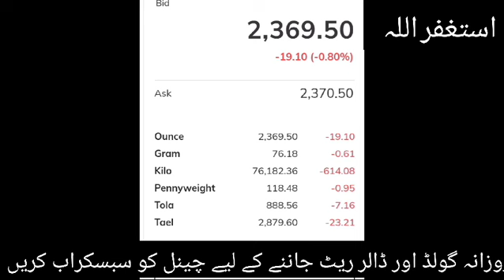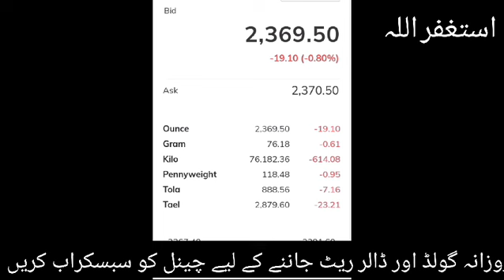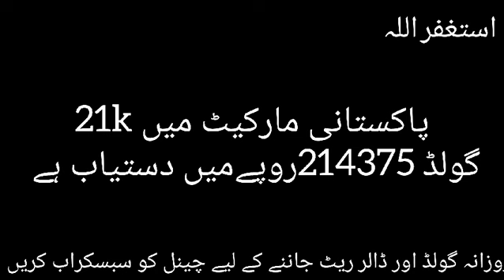Fresh Gold Price today|16 July 2024 gold price/Gold price|Latest|aaj soney qeemat|Dalar rate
|Gold Price of Pakistan|9 July 2024 gold price|Gold rate updates|Gold Rate News|Prediction|Dalar

|Gold Price today in Pakistan|9 July 2024 gold price|Gold rate updates|Gold Rate News|Prediction

|Gold Price today|9 July 2024 gold price|Gold rate |Gold Rate News gold and price information

|Super Gold Price |13 February 2024 gold price|Aaj sony ka rate|gold rate Prediction|Dollar rate today

9 July 2024 gold price
gn786 gold rate today
aaj ka dollar ka rate
13 February 2024
1 tola gold price in pakistan today 2024
today gold rate in pakistan 22k per tola
gold rate in pakistan today per tola 12 gram
gold rate in pakistn today 22k
today gold rate in pakistan in urdu
gold rate in pakistan 2024
gold rate today in pakistan per tola
gold rate prediction for next week
ary gold rate in Pakistan
dalar rat today
gold biscuit price
gold ring design for women
aaj sone mahi da deedar ho
Gold carat kiya hota hai
gold,rate today
22 January 2024 gold price
aaj sooney ki qeemat
Gold rate Pakistan
Earring gold design
22 January 2024 gold rate
30 November 2024 gold rate
Per tola gold price
gold price
dalar
dalar rat today pakistan
Pakistan
dollar rate today
Review
gold price live
dollar prediction
gold rate today Pakistan
munji ka rate
dollar price
stock market
16 November 2023ka gold rate
gold rate 8 november 2024
gold rate today 5 november 2024
29 october 2024 gold rate
31 october gold rate
9 october 2024 gold rate
aaj sooney ka bhav
New gold design 2024

11 october 2024 gold rate
18 october 2024 soney ka rate
17 october 2023 soney ka rate

gold design
gold rates and analysis
Dubia gold Rate
almi market may gold rate
24k gold rate
22k gold rate
21k gold rate
18k gold rate
silver rate
pakistan may per tola gold rate

silver rate
golden price
dollar price
price of gold today

Dirhum rate today in pakistan

gold update
gold price today news
gold today
gold investment
dubia gold price
Pakistan main sooney ki qeemat
aaj sooney ka rate
aaj ka gold rate
Pakistan mein sooney ka rate
Pakistan mein soooney ki kimat
busniess in Pakistan

dollar price in pakistani rupees
dollar ki price pakistani
dollar rate pakistani news
dollar rate in Pakisatn today news

pakistani currency rate
Dirhum rate today
Riyal rate today
Currency rate today